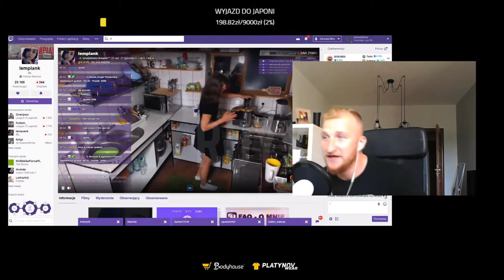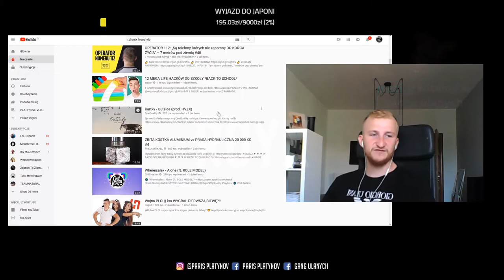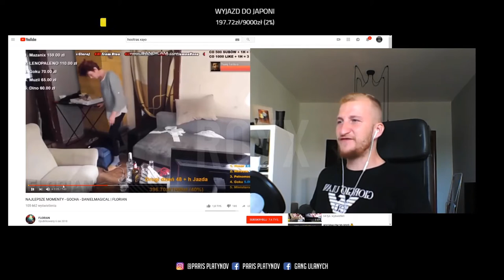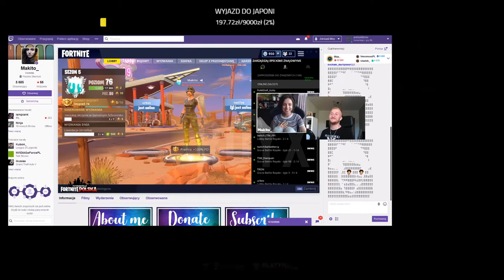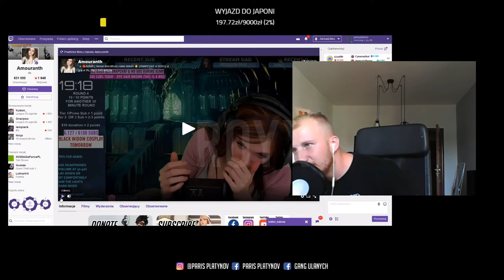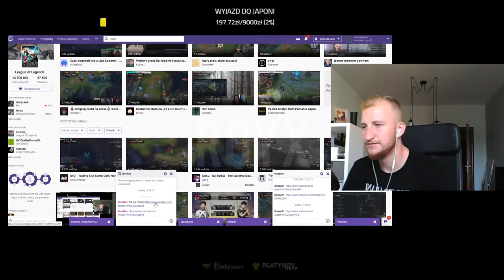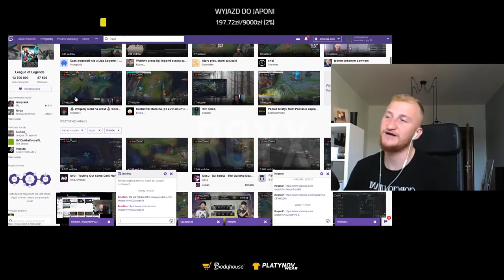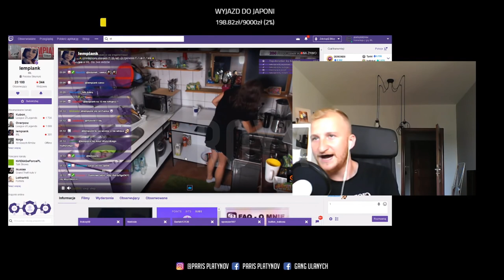PARIS PLATYNOV WYJAŚNIA INFLUENCERÓW | TRENING PO BROWARACH | FUNNY MOMENTS